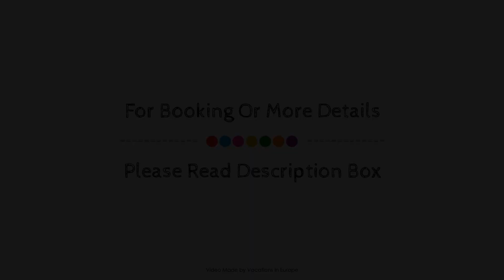St. Nicolas Bay Resort Hotel & Villas, Crete Island, Greece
About Property:
St. Nicolas Bay Resort Hotel & Villas is perfectly located for both business and leisure guests in Crete Island. The property offers guests a range of services and amenities designed to provide comfort and convenience. Service-minded staff will welcome and guide you at St. Nicolas Bay Resort Hotel & Villas. Designed for comfort, selected guestrooms offer flat screen television, private pool, whirlpool bathtub, air conditioning, heating to ensure a restful night. The property offers various recreational opportunities. For reliable service and professional staff, St. Nicolas Bay Resort Hotel & Villas caters to your needs.
Searching For
1. St. Nicolas Bay Resort Hotel & Villas - Crete Island
2. St. Nicolas Bay Resort Hotel & Villas - Crete Island Virtual Tour
3. St. Nicolas Bay Resort Hotel & Villas - Crete Island Rooms
4. St. Nicolas Bay Resort Hotel & Villas - Crete Island Amenities
5. St. Nicolas Bay Resort Hotel & Villas - Crete Island Videos
6. St. Nicolas Bay Resort Hotel & Villas - Crete Island Offers
7. St. Nicolas Bay Resort Hotel & Villas - Crete Island Deals
Audio Credit:
Track Title: Blank Slate
Artist: VYEN